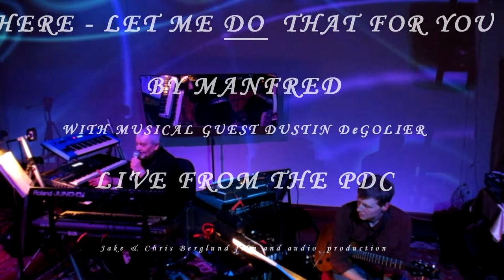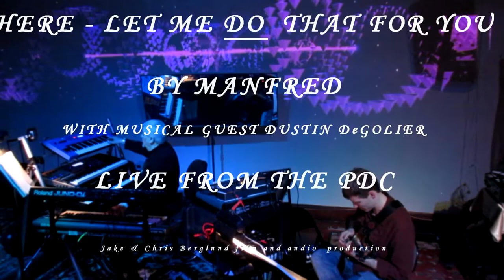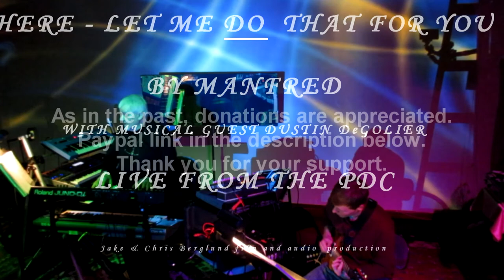Here let me do that for you _ Live From The PDC